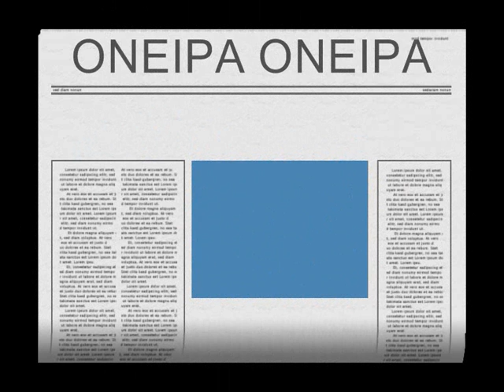TOYLA DALEZIOY SOFIA KIRIAKIDOY ONEIRA